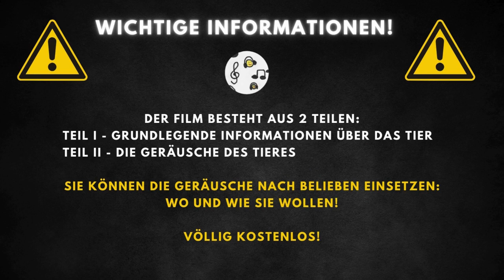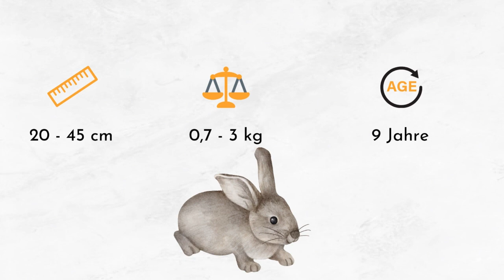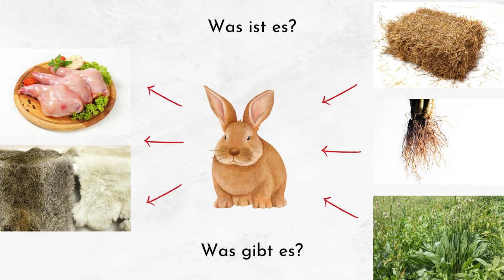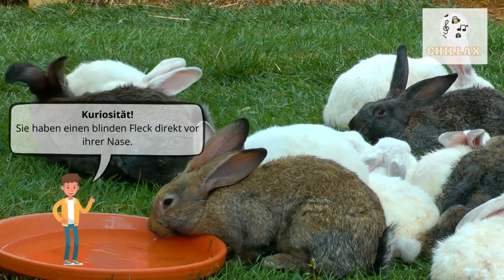Kaninchen geräusche und Beschreibung 🐇 Kaninchen Geräusche, Hase Geräusche 🔈 Hase Laute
00:00 Einführung
00:20 Hintergrundinformationen
2:53 Kaninchen geräusche

Kaninchen sind kleine Säugetiere der Familie der Hasenartigen. Sie zeichnen sich durch ihre langen Ohren, kurzen Schwanz und kräftigen Hinterbeine aus. Ursprünglich in Südeuropa und Nordafrika beheimatet, sind sie durch menschliches Zutun weltweit verbreitet und gelten in vielen Regionen als invasive Art. Die Internationale Union für die Erhaltung der Natur listet den Europäischen Wildkaninchen als gefährdete Art. Diese Tiere sind vor allem für ihre Fähigkeit bekannt, sich schnell zu vermehren und in einer Vielzahl von Habitaten zu leben, von Wiesen und Feldern bis hin zu Wäldern und städtischen Gebieten.

Kaninchen erreichen eine Körperlänge von 35 bis 45 cm und ein Gewicht von 1,4 bis 2,5 kg. Ihre Lebenserwartung liegt zwischen 3 und 9 Jahren. Äußerlich fallen sie durch ihr vielfältiges Fellfarbspektrum auf, das von grau, braun bis hin zu weiß reichen kann. Die spezifische Körperkonstitution mit kräftigen Hinterbeinen ermöglicht ihnen schnelle Fluchtbewegungen. Die Größe und das Gewicht können je nach Art und Lebensraum variieren.

Kaninchen sind herbivor und ernähren sich vorwiegend von einer Vielzahl pflanzlicher Materialien wie Gräsern, Blättern, Wurzeln und Rinden. Im Sommer bevorzugen sie saftige Pflanzen und im Winter greifen sie auf Knospen, Rinden und Zweige zurück. Als Beutetiere stehen Kaninchen auf der Speisekarte verschiedener Raubtiere, darunter Füchse, Greifvögel und Schlangen. Ihre Fähigkeit, sich schnell zu vermehren, hilft ihrer Population, trotz der natürlichen Feinde stabil zu bleiben.

Kaninchen sind extrem anpassungsfähige Tiere, die in einer Vielzahl von Umgebungen leben können. Ursprünglich stammen sie aus dem Mittelmeerraum, haben sich aber über Kontinente hinweg ausgebreitet. Heute finden sie sich in Europa, Australien, Teilen Afrikas und Amerikas. Ihr natürlicher Lebensraum umfasst Wiesen, Felder und grasbewachsene Gebiete, doch sie haben sich auch an städtische Umgebungen angepasst. In Polen sind sie hauptsächlich im südwestlichen sowie im westlichen und zentralen Teil des Landes anzutreffen. Sie bevorzugen sandige Böden und meiden feuchte Gebiete sowie dichte Wälder.

Kaninchen können ihre Ohren unabhängig voneinander bewegen, um Geräusche besser zu lokalisieren.
Sie haben einen blinden Fleck direkt vor ihrer Nase.
Kaninchen führen einen Freudentanz auf, der als ""Binky"" bezeichnet wird; sie springen in die Luft und drehen sich, wenn sie glücklich sind.
Sie können ihre eigenen Kotpellets direkt aus dem Anus essen, um Nährstoffe zu recyceln, ein Prozess, der als Caecotrophie bekannt ist.
Kaninchen haben eine sehr schnelle Verdauung und benötigen eine konstante Versorgung mit Heu, um ihre Verdauungssysteme gesund zu halten.
Sie können bis zu 12 Jahre alt werden, obwohl das Durchschnittsalter bei richtiger Pflege etwa 7-10 Jahre beträgt.